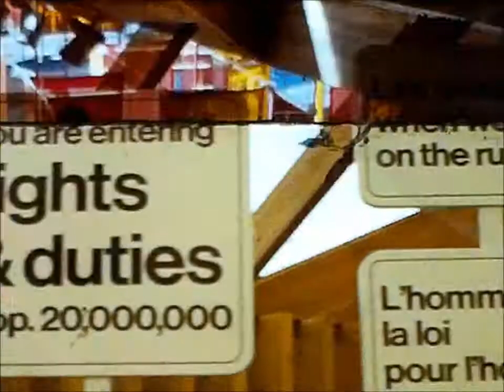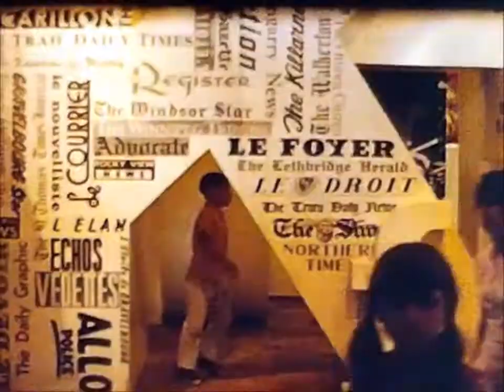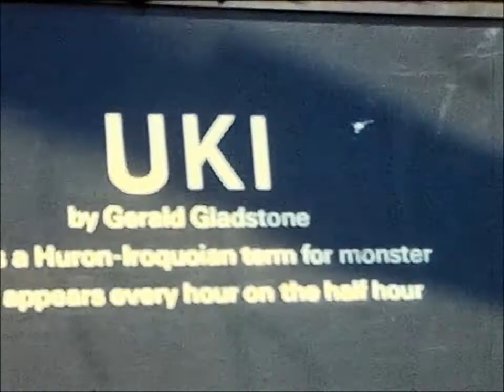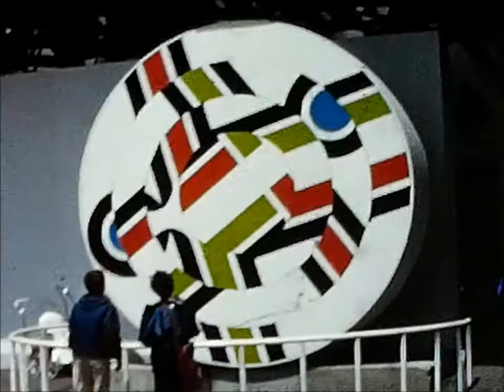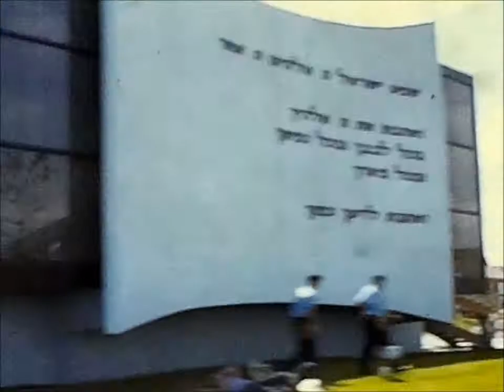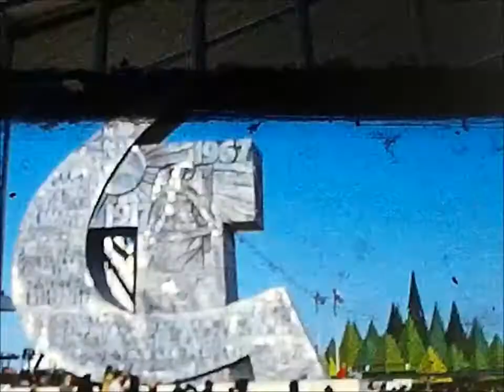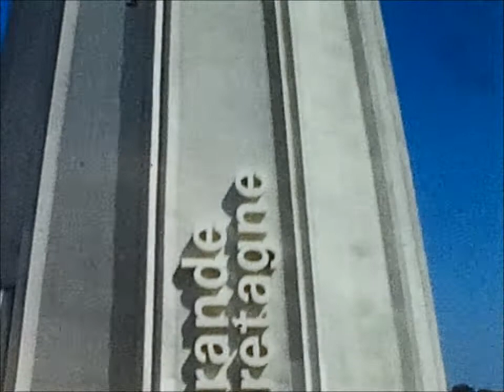Reel 16 Expo 67 with Music